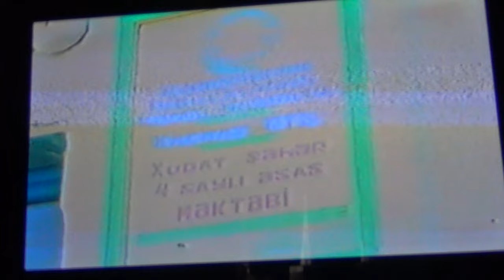Xudat № 4 Məktəb 2006